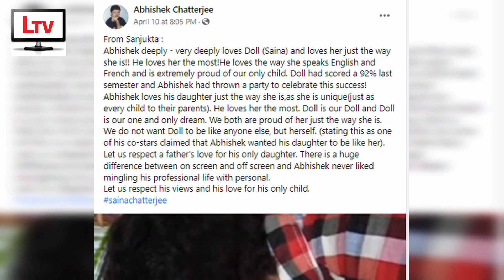অভিষেকের চলে যাওয়া মন থেকে মানতে পারেননি! তৃনার মন ভালো করলো ‘খড়কুটো’ টিম! | Trina & Abhishek 2022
Video Details:
Trina Saha & Abhishek Chatterjee Khorkuto 2022